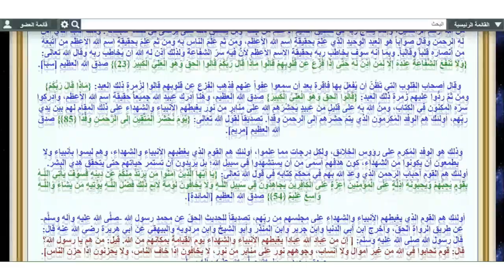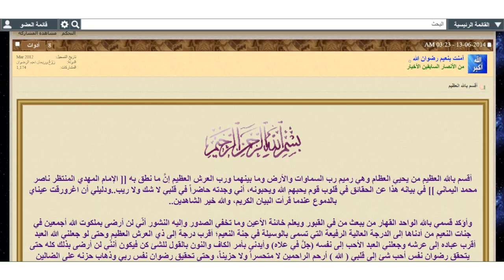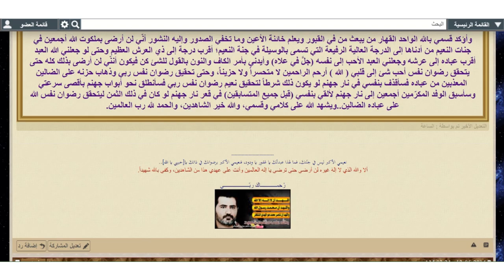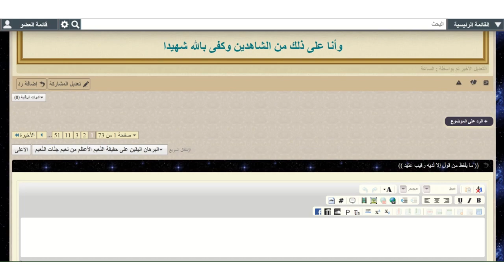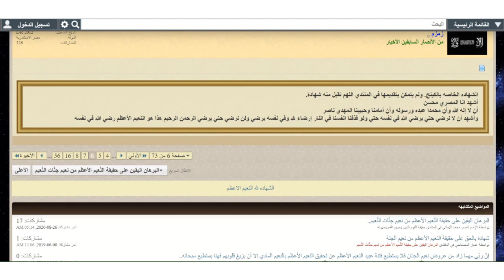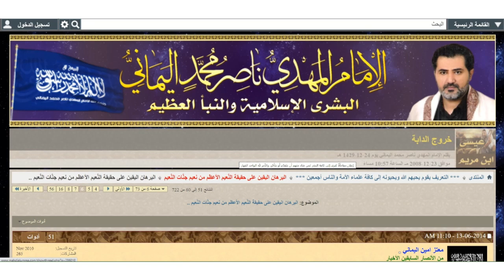البرهان اليقين على حقيقة النَّعيم الأعظم من نعيم جنَّات النَّعيم ..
قناة الرسالة
ناصر اليماني
الامام المهدي